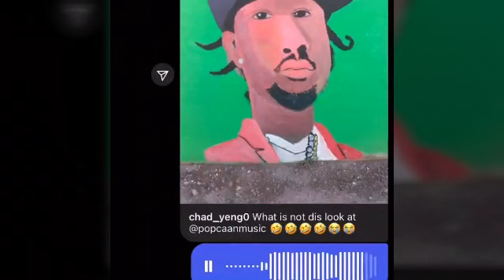Popcaan Skillibeng Getting Burn Out To Do Crash Plane Video Popcaan See Picture Of Him say Him Ugly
Skillibeng been getting backlash for doing video on crash plane popcaan see picture of himself and say the person is very ugly